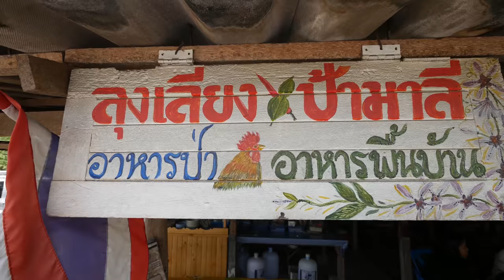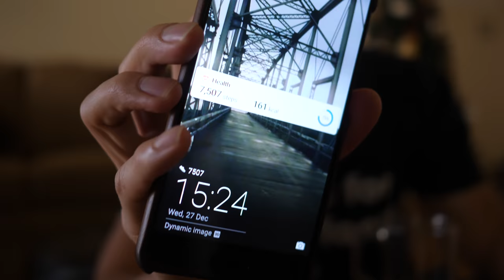Best Food 2017 - MUST EAT! + Top Travel Destinations and Favorite Camera Gear!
2017 has been amazing, thank you for being part of it!

In this Best food of 2017 review video I’m going to reveal to you the 10 best meals I ate in 2017… but it was so hard to narrow down and there were so many other culinary experiences that I wanted to highlight as being the best of the year, so I also had to include a few of my favorite travel destinations and culinary experiences of 2017 as well.

Get ready for street food, high end food, villages and cities, and food that will make your mouth water!

Finally, at the end, I’ll share with you some of my favorite camera gear that I’ve used in 2017:

Finally I want to say a huge thank you for your amazing support and watching my videos throughout this year, you’ve been awesome.

I can’t wait to share with you lots more food and travel in 2018!